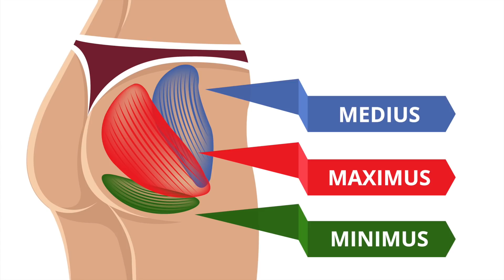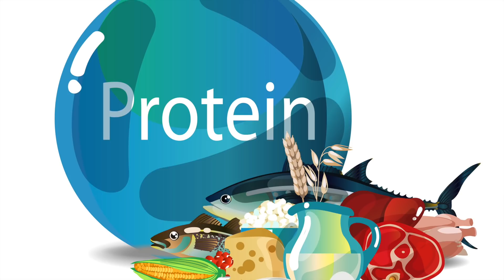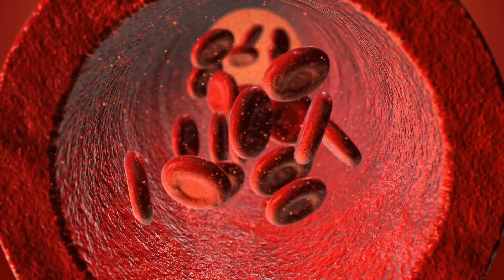21 Tricks, damit dein Po sofort besser aussieht!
Das Fett bestimmt zum größten Teil die Form des Hinterns. Eine ungesunde Lebensweise spiegelt sich daher schnell in der Hose wieder: Wer viel und fettreich isst, sich wenig bewegt und Übergewicht ansetzt, dessen Po wächst und wird unförmig. Doch auch das Geschlecht bestimmt die Form, denn bei Frauen ist das Gesäß im Vergleich zu Männern häufig ausgeprägter und bildet die Rundungen, die an Frauen sehr attraktiv sind. Welche Tricks dir dabei helfen, deinen Po besser in Szene zu setzen, erfährst du nach ein paar wissenswerten Informationen zum Po.